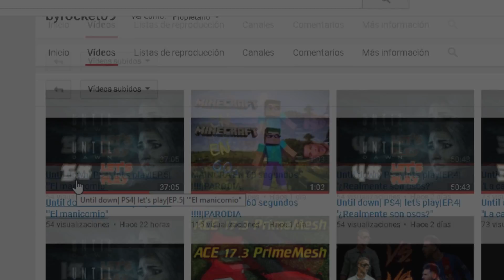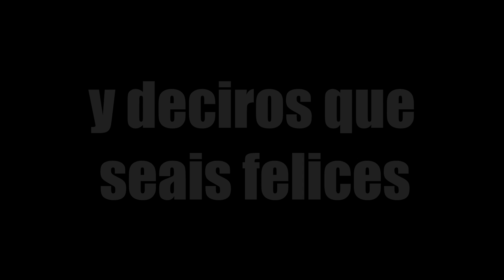''500''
Sois los mejores... un saludo a todos!

Like si te ha gustado el video . Y recuerda comentar todas las opiniones y consejos en la caja de comentarios.

Y aqui te dejo mi id de ps4:adrijosefabi
Y de steam:byrocket09